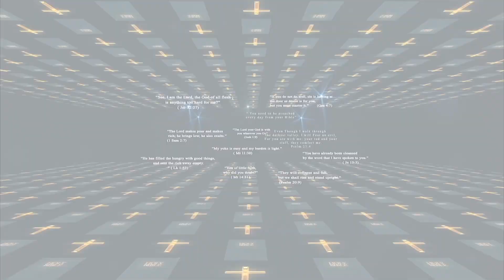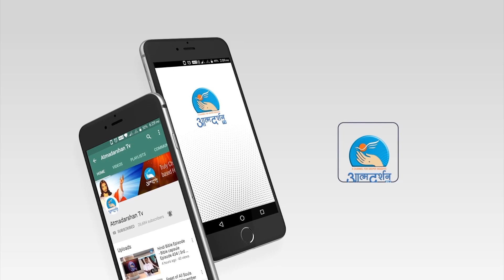Hindi Bible Episode - Bible capsule Episode 612 | 25th March | By Atmadarshan TV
Director: John Bhabor
Camera: Binu
Editor: Siddharth Jagtap
Sound: Nitin Jamra
Graphics: Siddharth Jagtap
Produced By: Atmadarshan tv